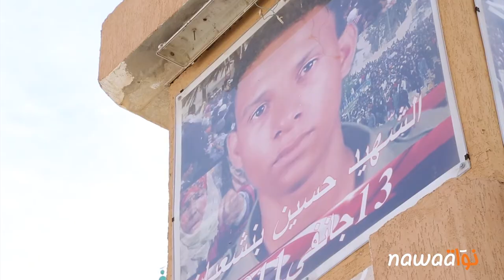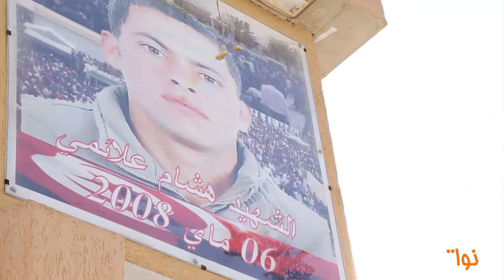الرديّف 2008 - 2015 تغيرت السلطة و الوضع لم يتغير